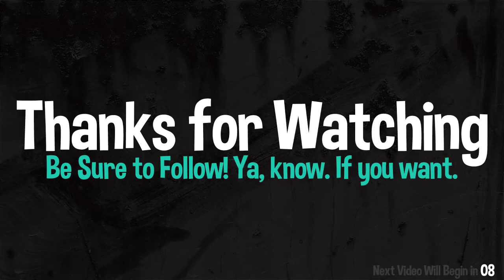Batman: The Telltale Series // Episode 4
Some come for the games, but most stay for the beard! And lastly, make sure to grab your pretzels and root beer because it's about to get intense.

You can also follow me on way to many other platforms.